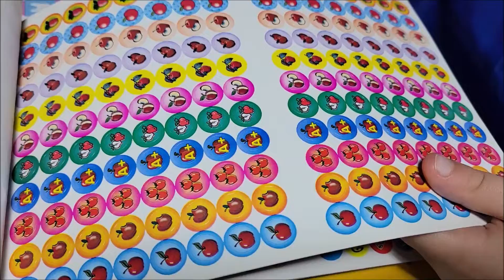Little Gavin Baby Coloring Easter Eggs 2022! (Recorded 4/12/2022)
Gavin colors Easter eggs!  He was 5 1/2 years old at the time.